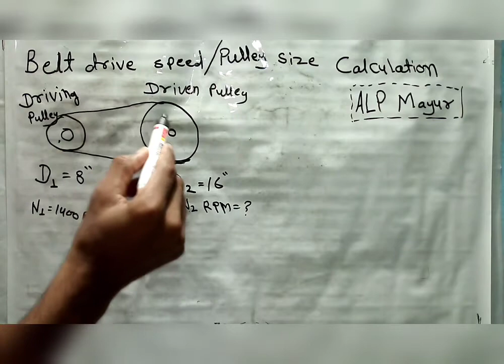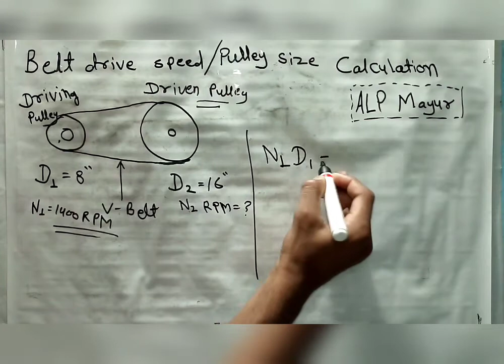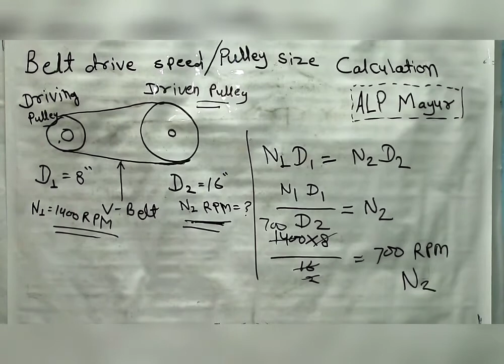How to calculate driven pulley dia or rpm?//pulley dia ?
How to calculate driven pulleypulley size to set the compressor speed,poe - belt & pulley calculations,pulley belt length,pulley calculations,speed and rpm calculator,fan & motor calculations,what is the angular speed of the smaller pulley?,calculate driven pulley dia or rpm? (urdu / hindi),pulley size,rpm,pulley size rpm